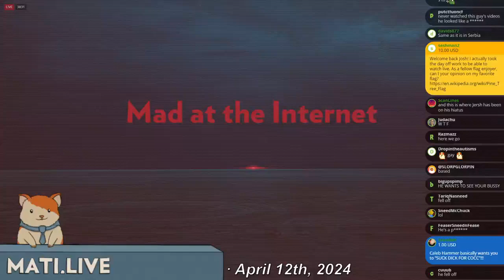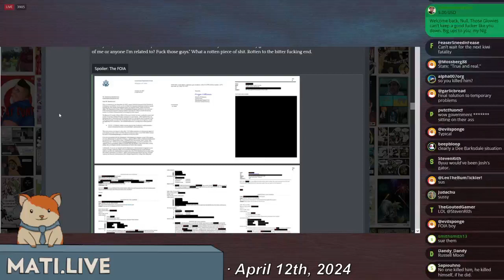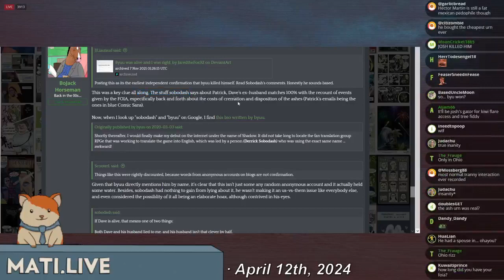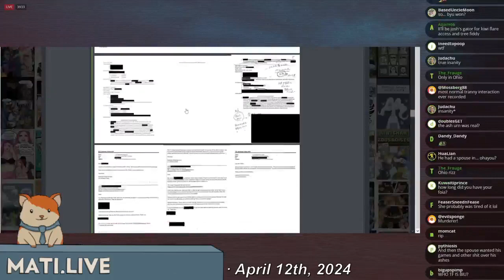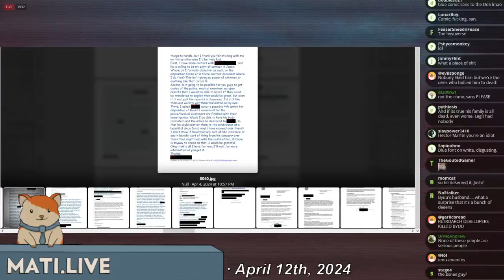Byuu/Near is confirmed dead - Mad at the Internet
After years of denying Byuu's/Near's death, claiming he faked his death with the help of Hector Martin, threatening to sue Byuu if he ever returned, and calling every news outlet idiots... Josh says Byuu's death has been confirmed and that all the news outlets were telling the truth the whole time. Josh received a FOIA confirming the death last year and didn't discuss it until a separate user confirmed the death.

Clip taken from:
RETVRN (April 12th, 2024) - Mad at the Internet